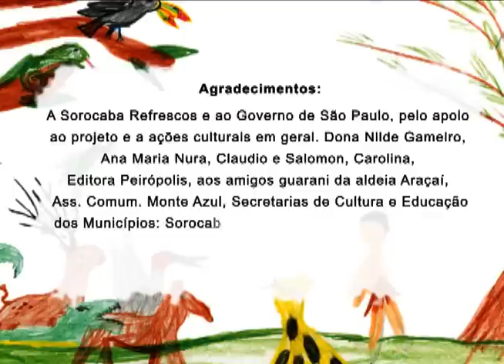Fábulas de Iauaretê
Video do projeto Fábulas de Iauaretê realizado pelo Instituto Arapoty. O projeto é baseado no livro de Kaká Werá e contempla narrações de histórias com o Grupo Manuí palestras do escritor e oficinas culturais. Equipe: Elaine Saron : Produção , Kaká Werá Jecupé: Proponente e Palestrante , Tatiana Zalla: Contadora de Histórias, Leandro Pfeifer : Responsável Técnico e Músico, Domingos de Salvi : Musico, Marcelo Rosembaum: Cenário, Cris Rosembaum: Figurino, João Jardim: apoio concepção artística, Artma Audiovisual: filmagem Apoio do Governo do Estado através do ProAC Literatura de Secretaria de Estado da Cultura - SP e patrocinado pela Sorocaba refrescos